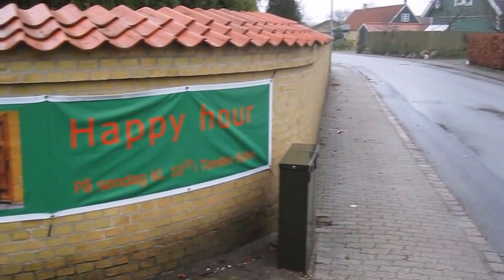De gule kirker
Hvad kan man lave en februar dag hvor det både regner og blæser?
Ja jeg tog en rundtur og besøgte de 3 gule kirker: Nordrupøster kirke, Farendløse kirke og Terslev kirke.